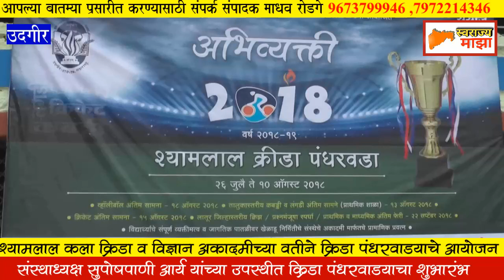श्यामलाल शिक्षण संस्थांतर्गत क्रिडा पंधरवड्याचा शुभारंभ